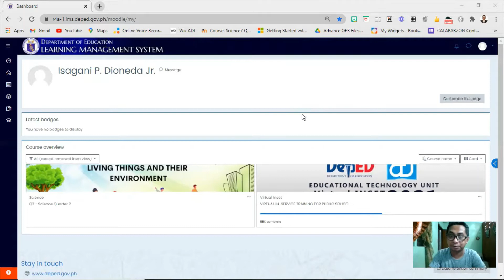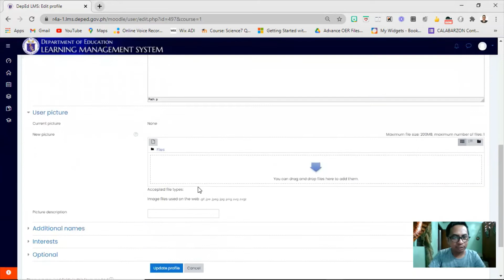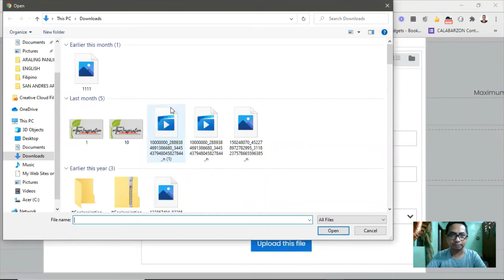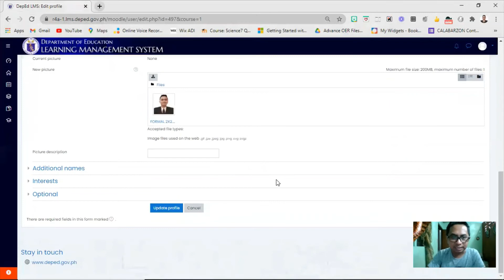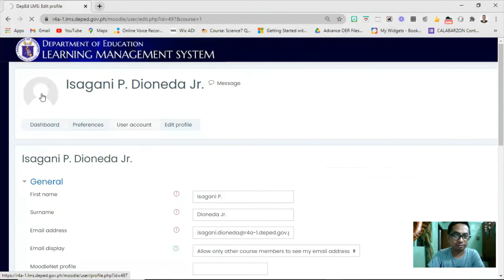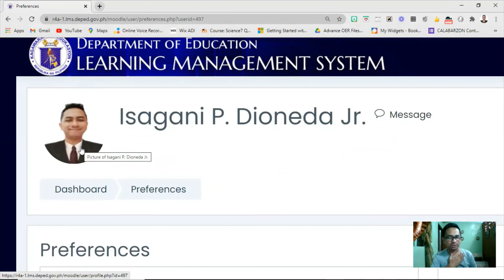PAANO MAG EDIT NG PROFILE PICTURE SA DEPED LMS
Title: PAANO MAG EDIT NG PROFILE PICTURE SA DEPED LMS?

Panoorin ang mga related videos sa video na ito:

-PAANO MAG EDIT NG MIDDLE INITIAL AT EXTENSION NAME SA CERTIFICATE NG DEPED LMS?

- Paano gumawa ng Deped Commons Account gamit ang MS Office Account/ Paano makapasok sa DepEd LMS?